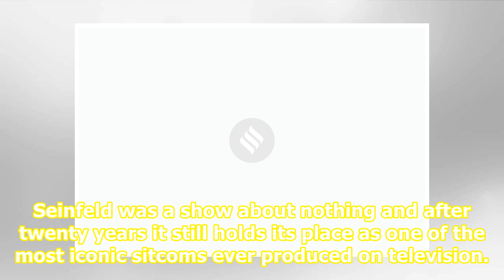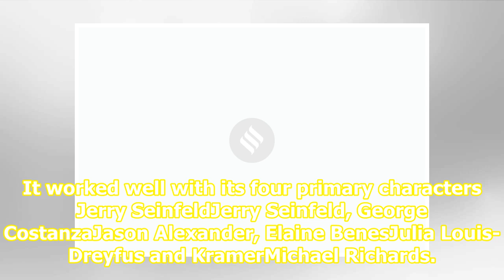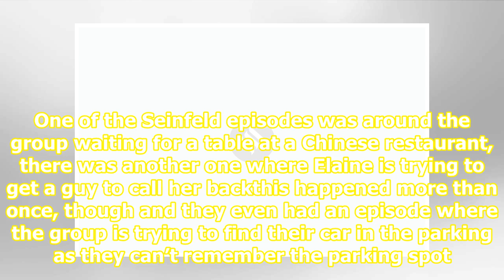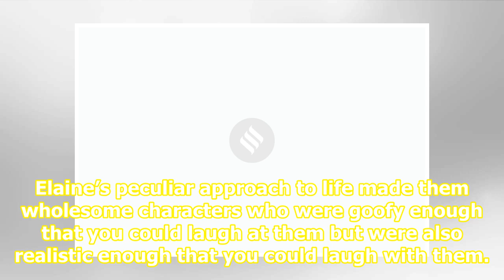TV Rewind | Seinfeld: The show about nothing that has everything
Related News TV Rewind: Lost, the original binge-worthy mystery series TV Rewind: Mad Men – The period drama that was never dated TV Rewind | Sex and the City: The show that was proud of its women Seinfeld was created by Jerry Seinfeld and Larry David. Seinfeld was a show about nothing and after twe...